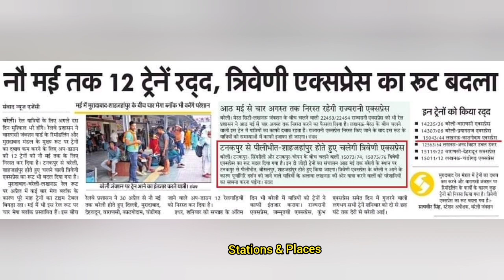एक दम त्रिवेणी एक्स का रूट बड़ा बदलने से हुई अफरा-तफरी की घटना, जननायक एक्स. को आउटर पर 2 घंटे रोका